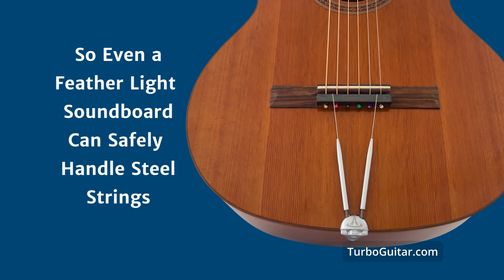3 Acoustic Bass Guitar Comparison: Guild Jumbo Jr, Taylor GS Mini, Cordoba TurboBass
In this video, we compare two of the most popular acoustic micro basses to an experimental prototype micro bass, which combines a Cordoba C5 classical guitar, La Bella Silverback micro bass strings, and the TurboTail.
The Cordoba C5 classical guitar has a cedar soundboard, lighter fan bracing, and a 25 1/2" scale length. The Taylor GS Mini Bass has a spruce soundboard,  X bracing, and a 23 1/2" scale length. The Guild Jumbo Junior Bass has a spruce soundboard,  X bracing, and a 23 3/4" scale length. Both the Taylor and the Guild bodies have an interior volume of 10.5 cubic liters.  The Cordoba C5 body is slightly larger at 12 cubic liters.

The TurboTail prevents the soundboard from deforming so that any strings can be used on a lightly braced soundboard without risk of deformation.  What's more,  the TurboTail optimizes bass response by converting string vibrations into the fundamental mode (perpendicular to the soundboard).  Guitar builders agree that this is the most efficient way for the soundboard to vibrate.
You can find out more about the TurboTail on our